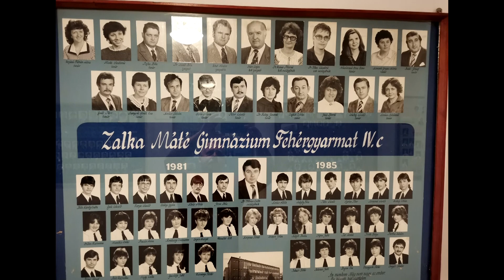ZMG 1981 - 85 4.C